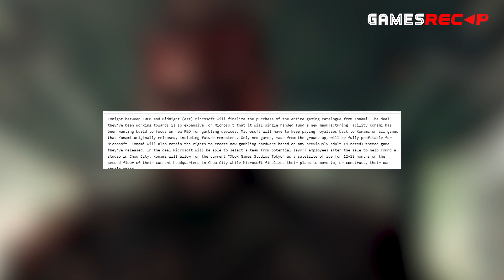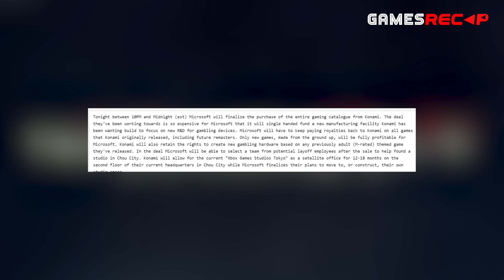Microsoft Buys Metal Gear and Silent Hill Rumors | Games ReCAP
Did Microsoft really buy Konami's beloved IPs? Metal Gear, Silent Hill, and Castlevania?!!

Every Monday/Wednesday/Friday Brandon talks about the biggest stories in game news that affects game developers.